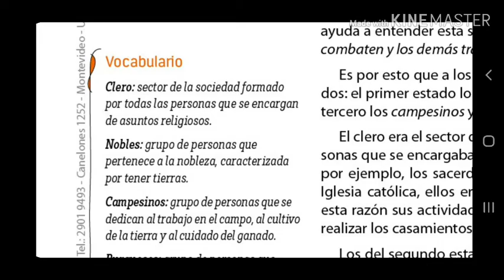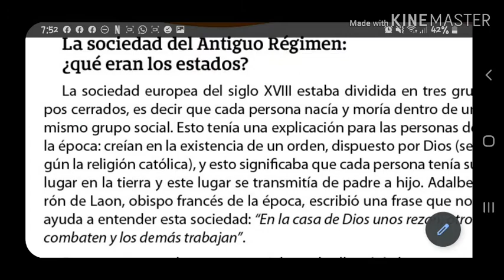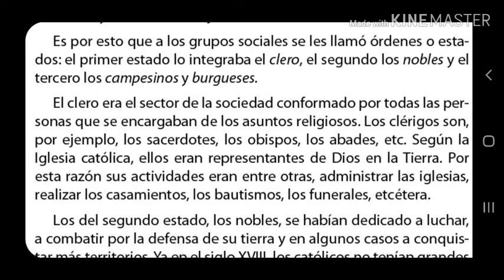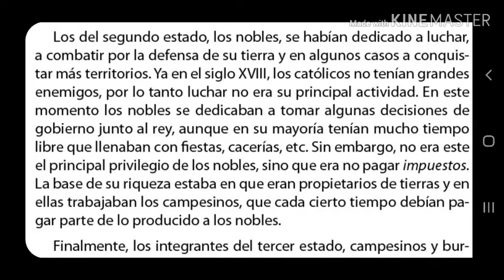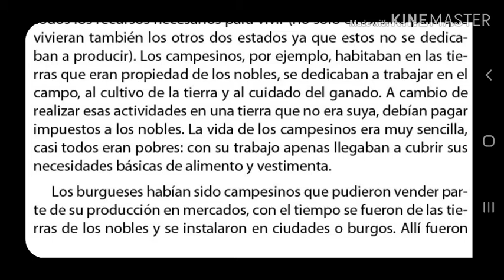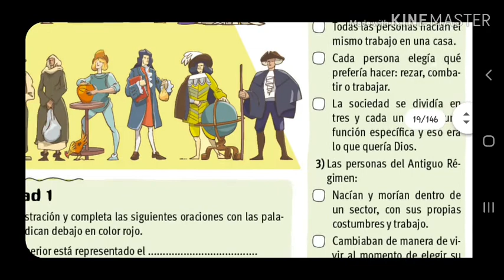HISTORIA - 15 de abril - Los antecedentes de las revoluciones hispanoamericanas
Videolección 5to B